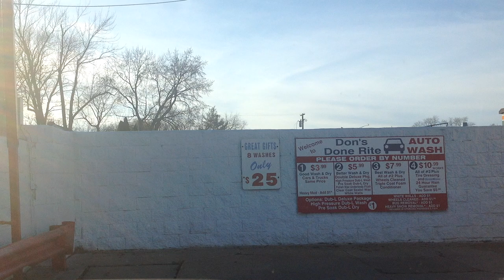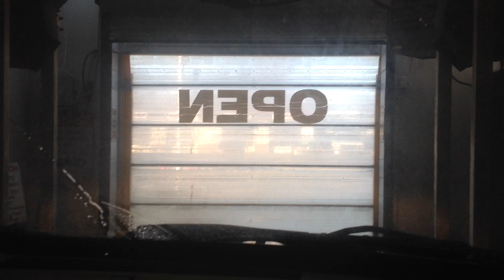jax car wash